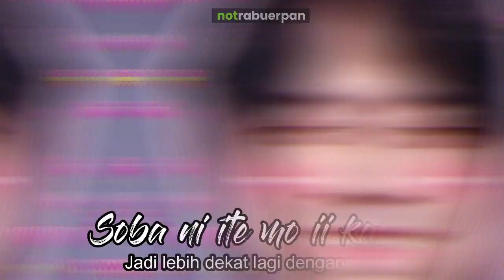Vestia Zeta Tapi..... (Reupload Got Private)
Saya Reupload karena videonya diprivate

Software Used:
- Alight Motion
- Kinemaster
- Capcut
- After Effect (Pc)
- Motion Ninja
- Filmora Mobile/Pc

Copyright:
-  I have no rights on the cartoon images!
-  I have no rights on the background music!